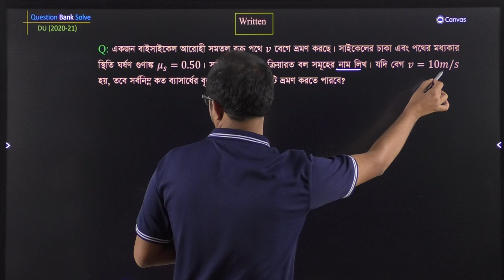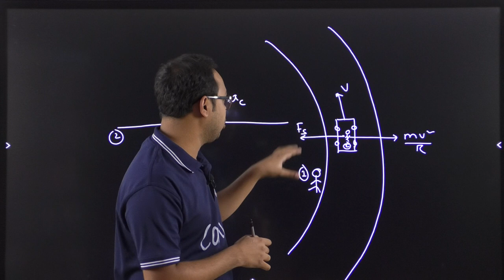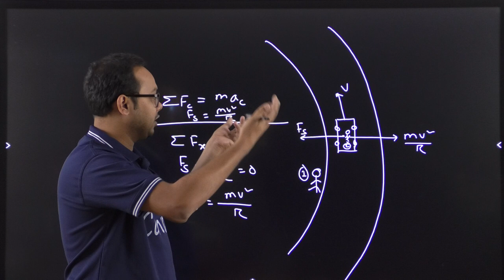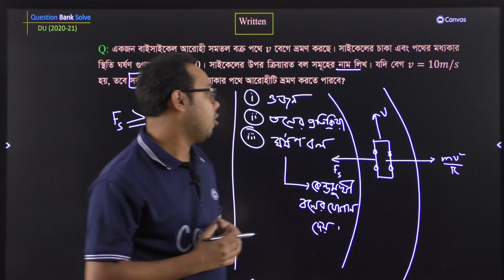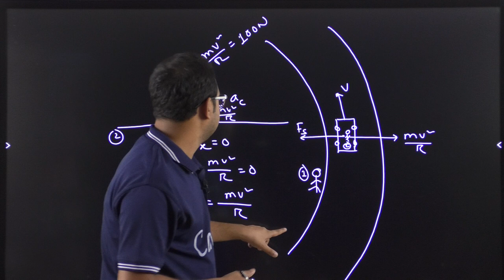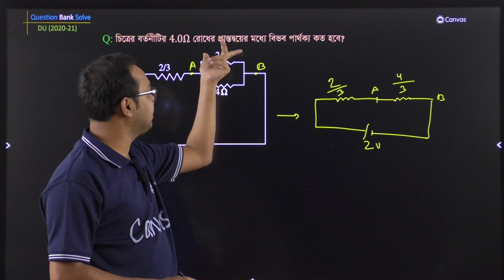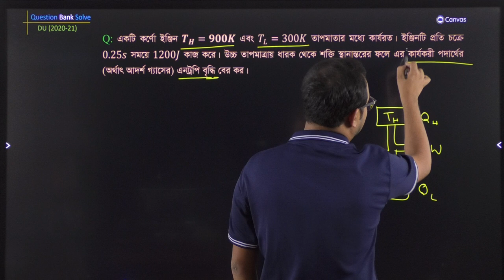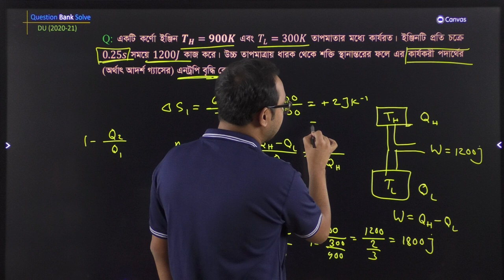Varsity Admission : Ex-Question Solve DU 2020-21 ( Written ) | Physics |Canvas Edu Care | Anik Ghosh